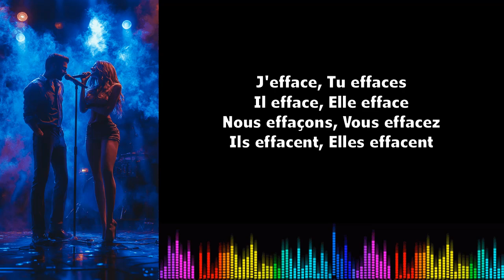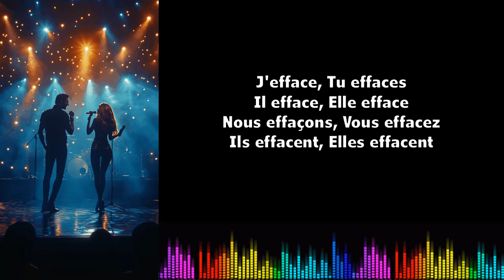♫ Imparare il francese ♫ Coniugazione I Effacer I Présent de l'indicatif